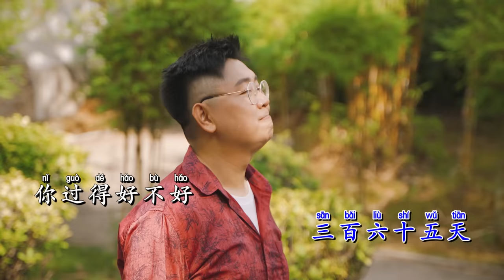2023新年歌 | 春天有我陪你（合家观赏版）OFFICIAL MV 演唱：郑斌彦 【原唱：小哈尼】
在此特别感谢小哈尼授权我翻唱这首歌曲😄

【原曲制作】
作词：小哈尼
作曲：小哈尼
编曲：曾崇烈

【改版制作】
导演：郑斌彦
摄影：陈其顺
化妆：阿穴特
花絮：朱子阳
录音：郑斌彦
演唱：郑斌彦
混音：陈韦汐

歌词：

春天有我陪你
又转了一年 三百六十五天
你过得好不好
在这些年感谢有你 我要祝你
身体健康梦想成就
花开富贵水流流

听春风飘一飘 心情跟着摇摆
快跟我的节奏 一起跳起来
放开你的心 给我你的情
春天有我 陪伴着你

一起HAPPY

快来跟我跳一跳 心情会变好
快来跟我摇一摇 好运来报道

你过得好不好
花开富贵水流流

一起HAPPY

新年兔兔兔兔兔兔
幸福福福福福福
把健康和财富抓住

不怕不怕不怕苦
坚持梦想义无反顾

幸福福福福福福
身体健康青春永驻

知足足足足足足
祝福你走的每一步
都满足

春天有我陪伴着你
一起HAPPY

2018年，郑斌彦为了追求更有价值和疯狂的人生，决定辞去记者工作，成立“斌彦创作室”BINGYEN STUDIO，全心全意追逐自己的网红事业。 如今郑斌彦不仅仅是一名影音创作者，同时也是一名YouTube讲师与创作歌手。